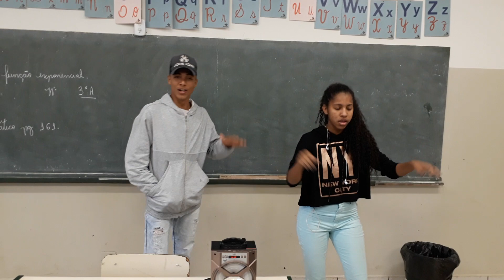Coral quando a Bad bater Luan Santana